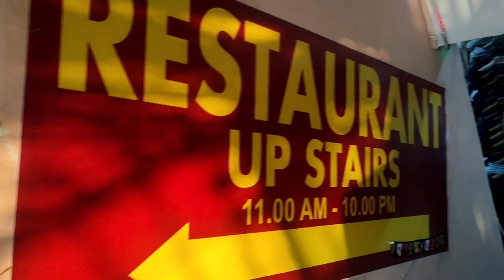How you spend weekend mamamoktan Love to eat